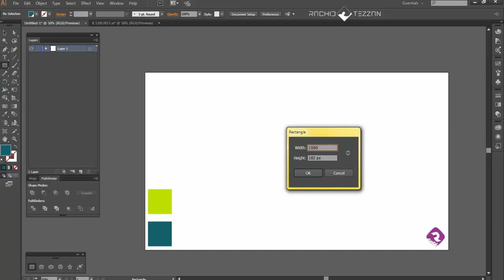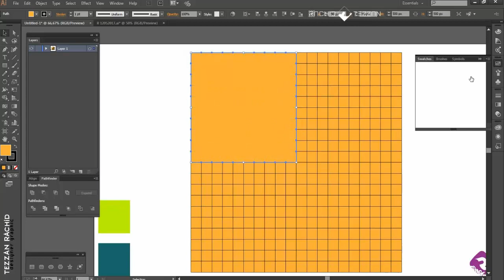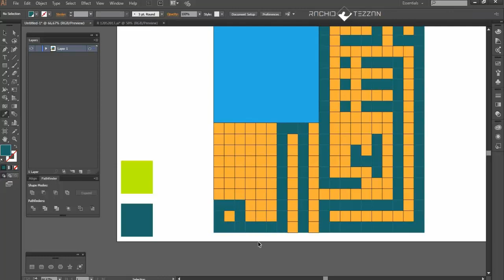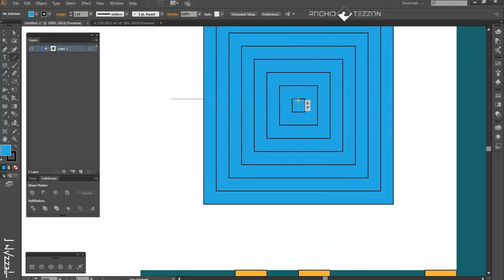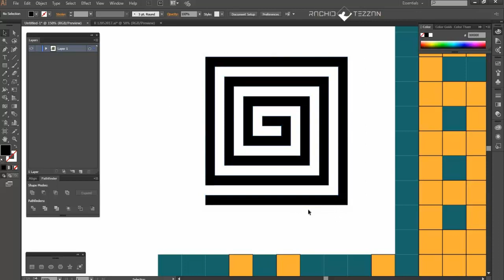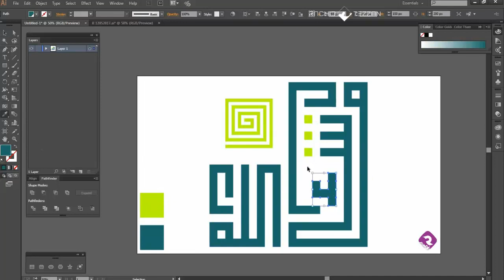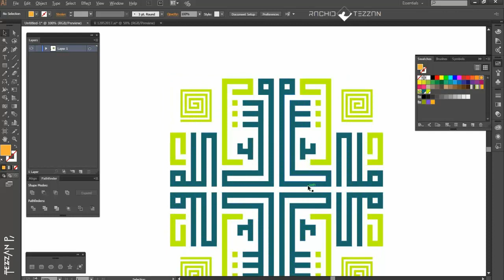simply typography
rachid tezzan
logo designer,
logo designs,
after effects
logo animation tutorials